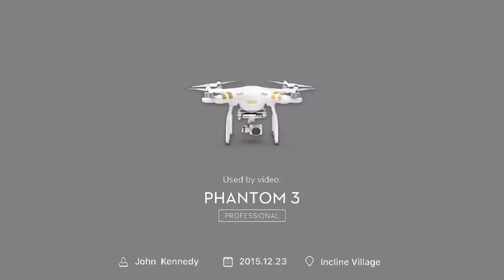Flight over Tahoe Christmas Eve - DJI Drone World Aerial Photography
DJI Phantom Professional